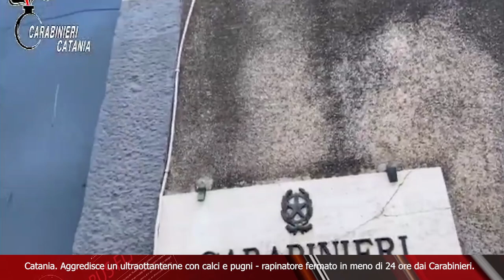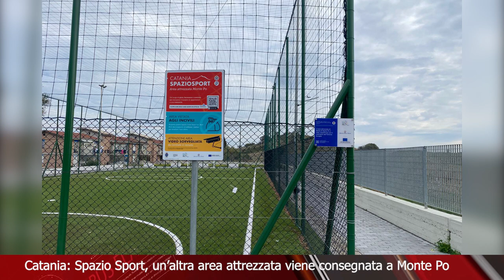TELEGIORNALE 26 FEBBRAIO 2024